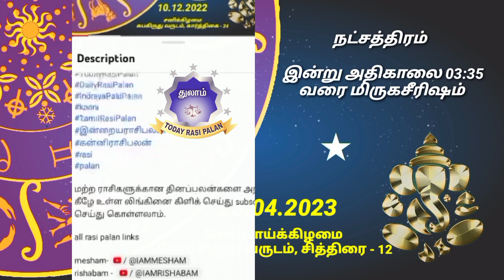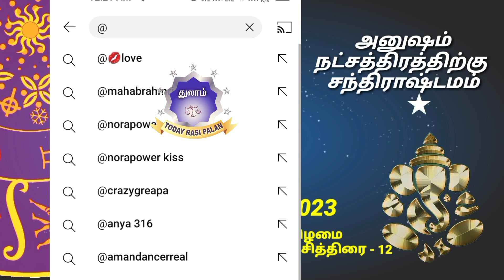25.04.2023 | Indraya Rasi Plan | THULAM | Today Rasi Palan |இன்றைய ராசிபலன் துலாம் Daily Rasi |Libra